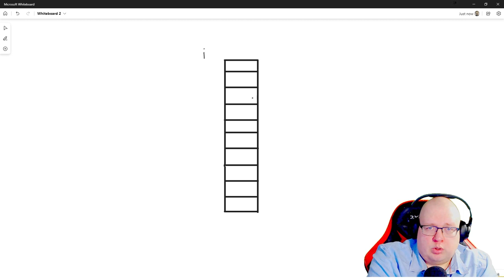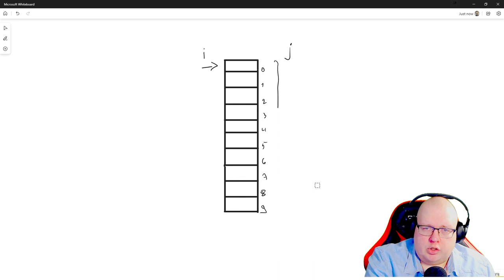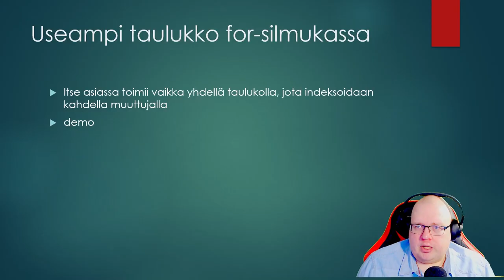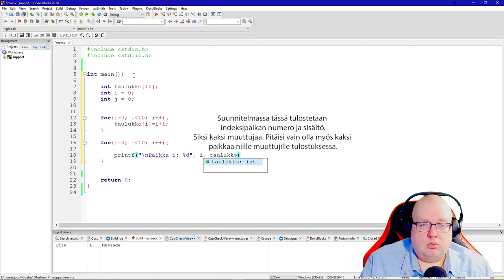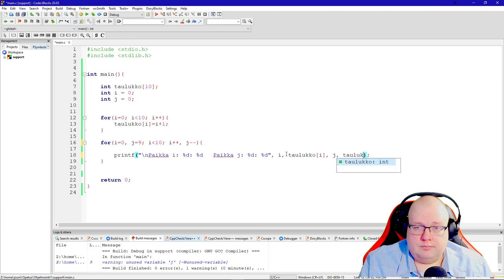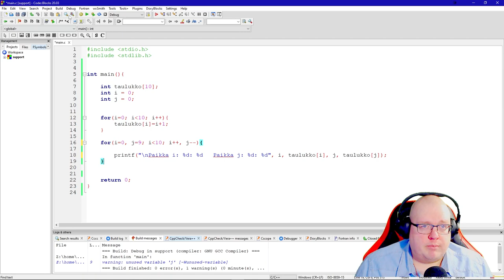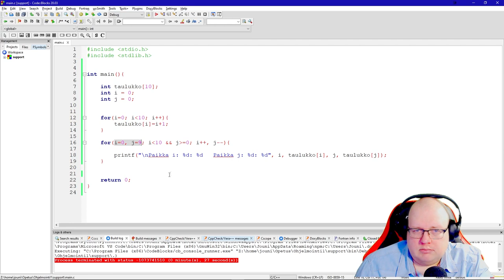Ohjelmointi 1 - Useampi muuttuja for:ssa - demo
Reflektiokerralla esitetty demo taulukoinnista käyttäen useampia muuttujia.